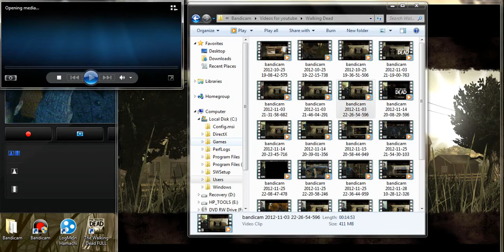Walking Dead Part24 VIDCEPTION!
In this video I show you part of a previous episode. A video within a video? VIDCEPTION!!!

Have any ideas for future games for me to play or videos to make, just send a message on youtube, post a comment, give a smoke signal, go on Twitter, send a carrier pigeon or even the F***ing  Pony Express.

Youtube: Falcon Flight Studios or SuperFalcon79
Xbox Live: Falcon72933

Thanks again for watching, and keep watching. This is SuperFalcon79 of Falcon Flight Studios TAKING OFF, PEACE!!!